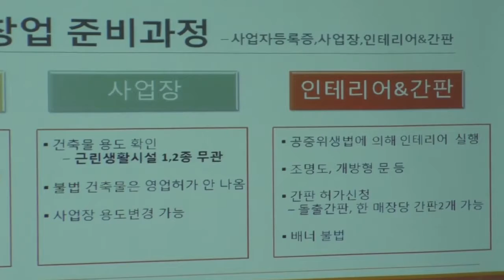2일차 세미나 B